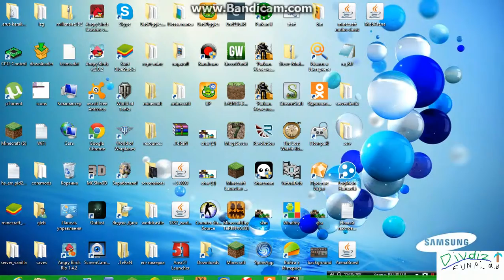Творим беспридел в ГТА #3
играю в игрули у себя на канале :)
игрули типо minecraftta,happy wheels,SAS3 и Call Of Duty